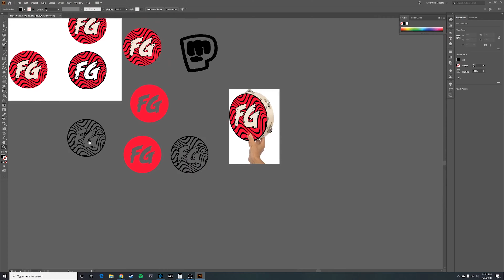Pewdiepie Floor Gang Tambourine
Made my brother a Floor Gang tambourine for his birthday.